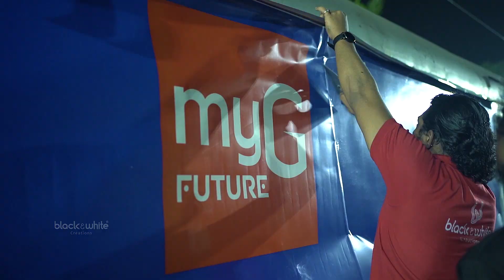Train Branding Secrets: MyG Branding in Jan Shatabdi Express | Parasuram Express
Full Coach Train Branding by Black and White Creations in Jan Shatabdi Express (Calicut to Trivandrum) and Parasuram Express (Mangalore Cntl to Nagercoil Junction).

Our Prestigious Client: @MyGdigital

[In Association with Indian Railways]
BLACK AND WHITE CREATIONS
The Most Trustworthy Partner In Advertising

Toll-Free No:- 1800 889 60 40
Our Services:
Online l Print l TV l Radio l Railway

Watch Railway Branding Videos:-
Reach a Mass Captive Audience Effectively Through Train Branding